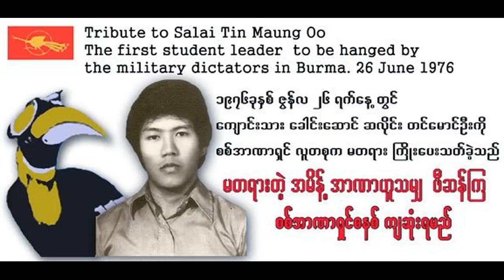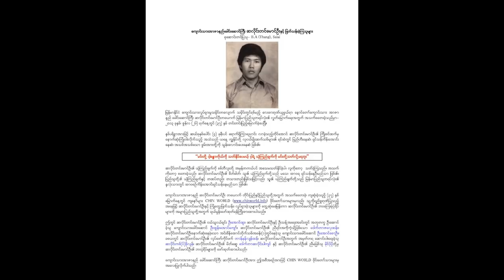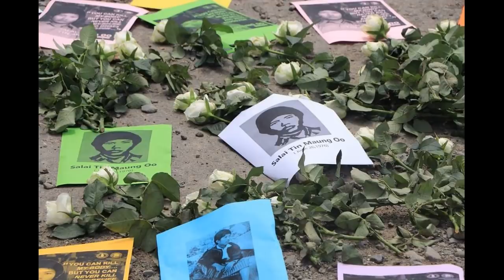Khawvela la thleng ngai lo Myanmar-ah! HRW an che chhuak nghal/KIA-in Sipai 15 leh Officer an man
While we try our highest Sincerity to provide you genuine and reliable news and write-ups,in the event of any error or dapute arise,the Channel of its creator or will not be responsible. The sanctity and correctness must be examined first.

Contact Mizo Official Channel -